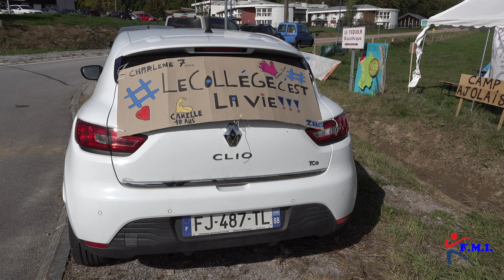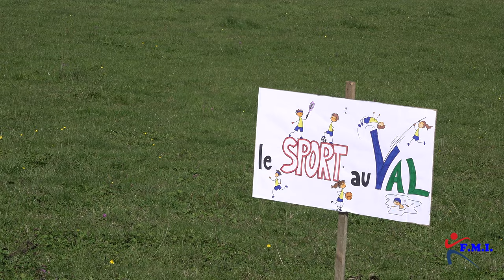Au Val-d’Ajol : les habitants organisent une manifestation contre la fermeture définitive du collège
Le Collège Fleurot d'Hérival du Val-d’Ajol ferme définitivement ses portes, suite à la remise d’un rapport indiquant des « défauts au niveau de la structure de l’établissement ». Les commerçants et les habitants de la commune et du Val-d’Ajol organisent un marche entre le Val d’Ajol et Plombières les bains. Les politiques et les élus de la mairie sont absent à cette manifestation pourtant importante pour la survie du village. Un village vit avec des écoles et une économie locale, si il n'y a pas d'école les habitants déménagent et un village disparait...